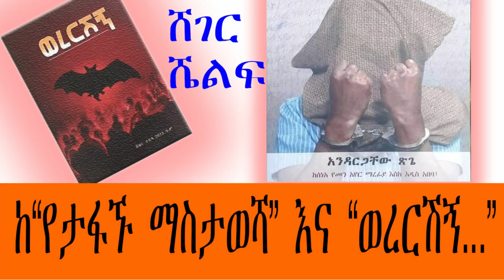ሸገር ሼልፍ - ከ“የታፋኙ ማስታወሻ” እና “ወረርሽኝ...” - Sheger Shelf